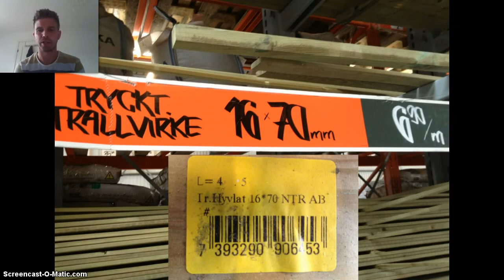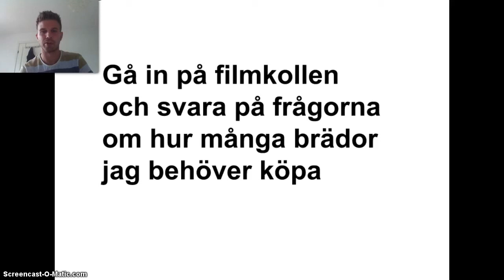Film 78: Bygga cykelskjul